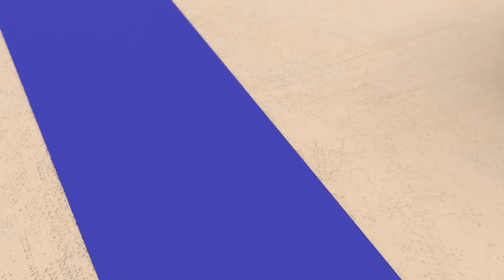The Job Swap! ⚡️New Compilation ⚡️ Motorcycle Cartoon | Ricky Zoom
The Job Swap! ⚡️New Compilation

Check out full episodes of Ricky Zoom on Nickelodeon / Nick Jr!\